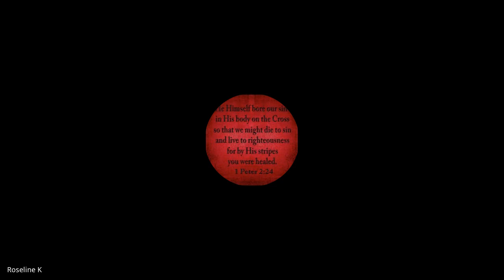1 & 2 Corinthians | Lecture 3: BC304-1&2 Cor-20230814